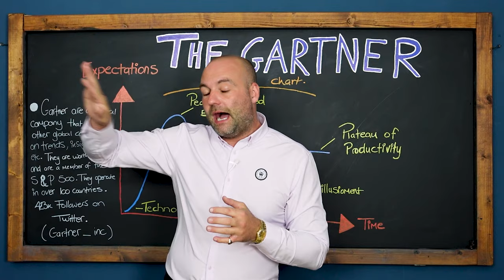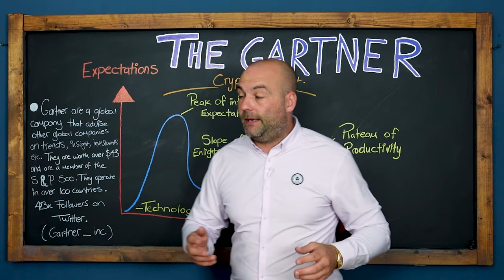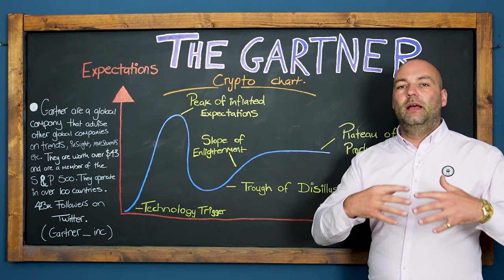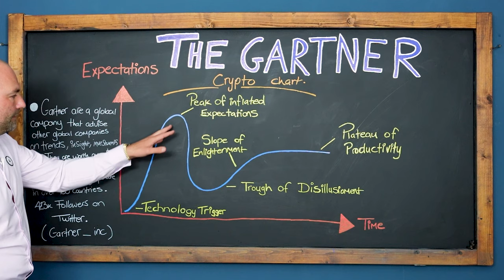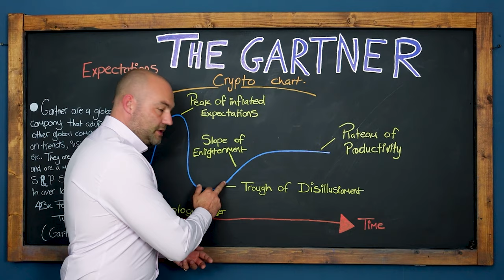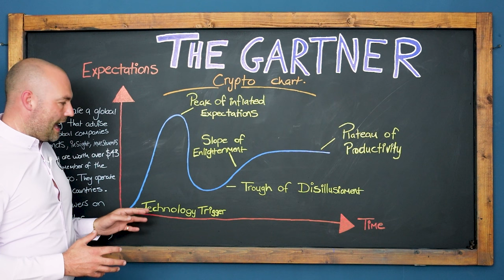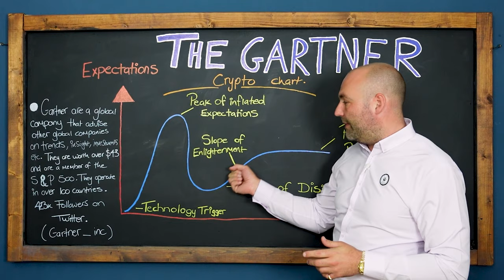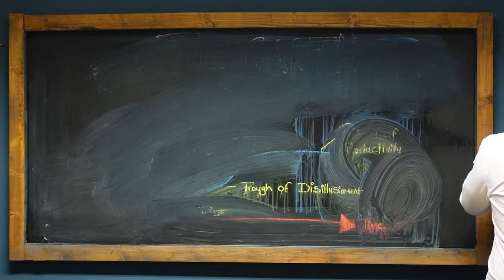What is The Gartner? and how have fortune 500 companies been using it for future insights?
In this video I will be discussing the Gartner Chart, this is a important chart used by a lot of fortune 500 companies.
I came across this while reading the book "Blockchain Foundations" by Mary Lacity and just had to tell you all about it.